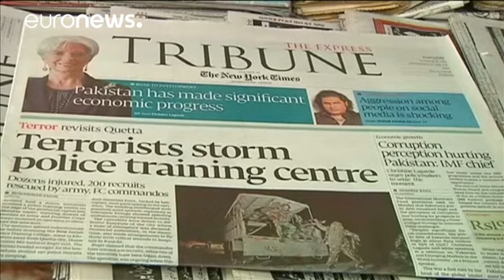داعش مسئولیت حمله به مرکز آموزش پلیس در شهر کویته پاکستان را بر عهده گرفت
شمار قربانیان حادثه حمله به مرکز آموزش پلیس در شهر کویته پاکستان به دستکم ۵۹ نفر رسید. در جریان این حمله ۱۱۷ نفر نیز مجروح شدند که حال برخی از آنها وخیم گزارش شده است.

این حمله در ساعات پایانی روز دوشنبه توسط سه مهاجم مسلح و حامل جلیقه های انفجاری انجام شد و در جریان آن، شماری از کارآموزان پلیس نیز به گروگان گرفته شدند.

هویت عاملان این حمله چندان مشخص نیست. در حالیکه ژنرال شیرافغان، از فرماندهان نظامی شهر کویته گروه تندروی اسلامی «لشکر جهنگوی» از متحدان طالبان را عامل آن معرفی کرده بود، داعش ن…